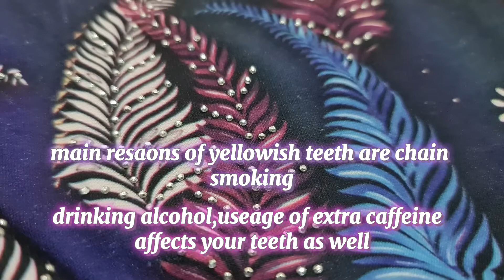Danto Ki Pilahat Bhool Jayein | Chand Minto Mein Danto Ko Safaid Chamktay Moti Banayein-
Very useful remedy to whiten up your teeth and get rid of yellowish teeth in 5 minutes.